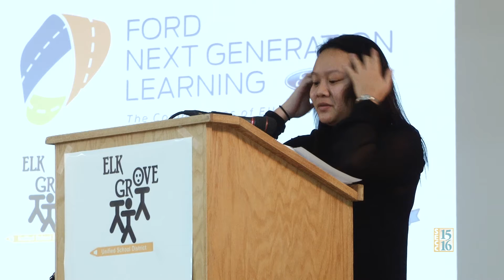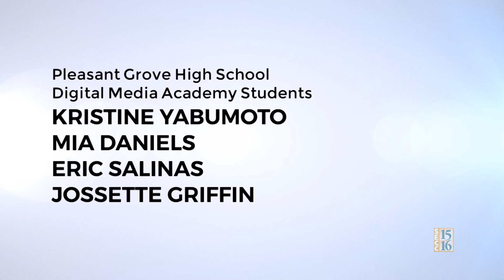EGUSD Ford Next Generation Learning Community Ceremony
The community of Elk Grove Unified was designated as a Ford Next Generation Learning Community in late January 2016. Elk Grove USD offers over 40 career-themed academies and pathways within 13 industry sectors.

00:00 Introduction - Xanthi Pinkerton, Elk Grove USD Communications Director
06:21 - Hilary McLean, Linked Learning Alliance
12:58 - Pyramida Zabala, Academy Student
15:15 - Bobbie Singh-Allen, Elk Grove USD Board President
19:11 - Christopher R. Hoffman, Elk Grove USD Superintendent
24:58 - Nathan Osborne, Academy Student
27:44 - Don Nottoli, Sacramento County Supervisor
36:28 - Ami Bera, U.S. Congressman
39:11 - John Shook, Elk Grove Regional Scholarship Foundation
42:59 - Katalin Nguyen, Academy Student
45:35 - Cheryl Carrier, Ford Next Generation Learning
55:26 - Samantha Mark, Academy Student
57:21 - Karina Nelson, Academy Student
59:24 - Credits

Elk Grove USD academies and pathways focus in different industry areas. They all foster communication, collaboration, technical, and leadership skills through group work, field trips and mentoring opportunities.

Research shows that compared with their peers, students in academies and pathways have higher GPA, graduation rates, and A-G completion rates, and say they are experiencing more rigorous, integrated and relevant instruction. Graduates of EXPLORE are better prepared for life after high school and ready to succeed.

To learn more about the Elk Grove Unified School District Academies and Pathways, please